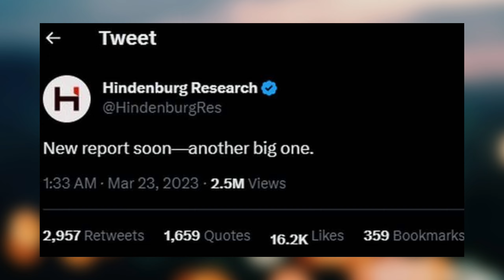MC Stan vs Abdu Rozik Controversy 😓 | 2 years Jail for Rahul Gandhi on Modi Surname Case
MC Stan vs Abdu Rozik Controversy 😓 | Rahul Gandhi Case on Modi Surname Remark

Time Stamps
0:00 - Rahul Gandhi Modi Surname Remark
0:26 - IPL New Feature
0:49 - Hindenburg New Report
1:09 - Abdu Rozik vs MC Stan
1:35 - The Elephant Whisperers
1:50 - The Ending (Like!Subs!Share) ❤️
About us- Hey GUYS
My channel is mainly focused on Facts based on reality, Inspirational person stories, or Trending topics etc.
I upload atleast 3 videos in a week So make sure to turn on bell notifications.

Amlan Jyoti Nath

Your queries- mc stan, mc stan status, mc stan biggboss, bigg boss 2023, bigg boss winner, mc stan winning moment, abdu rozik, abdu rozik songs, abdu rozik bigg boss, abdu rozik mc stan fight, rahul gandhi, rahul gandhi live, rahul gandhi jail for 2 years, rahul gandhi jail, the elephant whisperers, oscar winning moment, elephant whisperers oscar video,